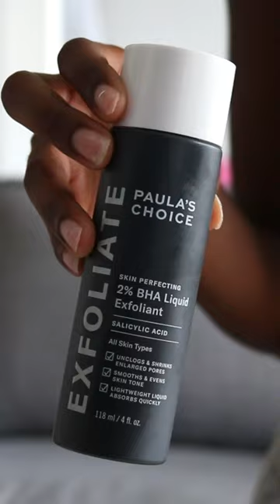morning skin care is a must. What's your routine?